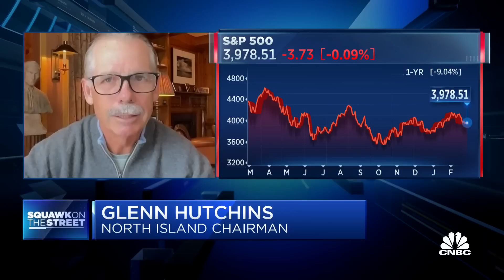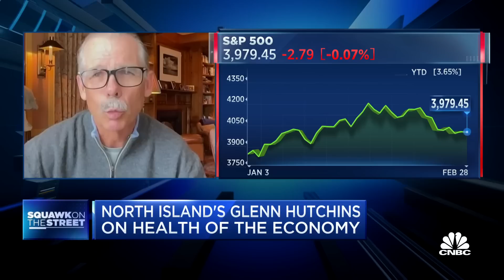Risk of recession is real, says North Island's Glenn Hutchins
Glenn Hutchins, North Island chairman, joins 'Squawk on the Street' to discuss his thoughts on the economy, the Fed and interest rates, and the risk of a recession.